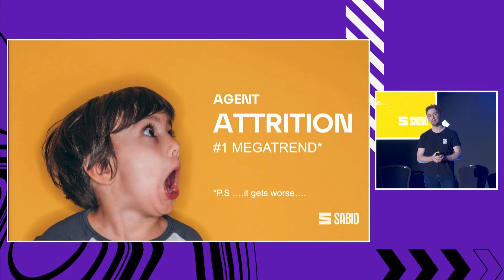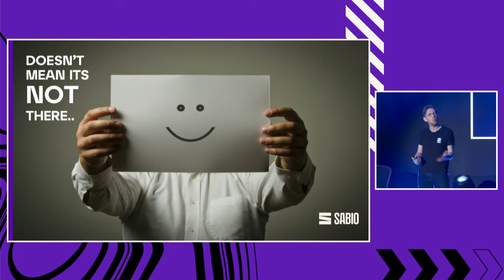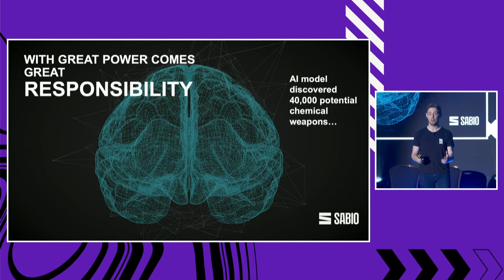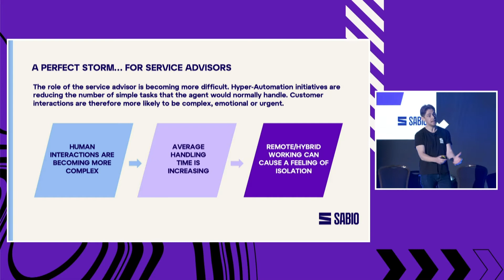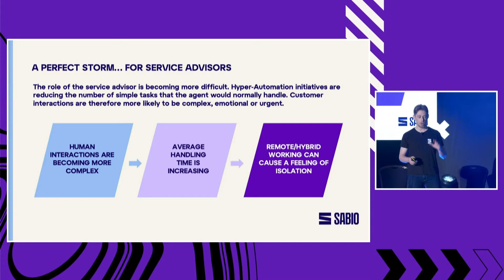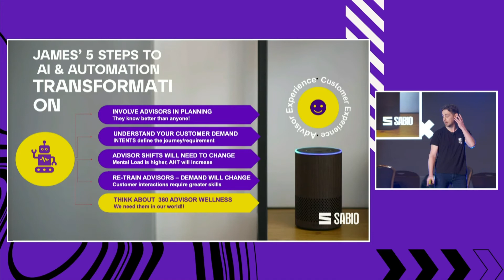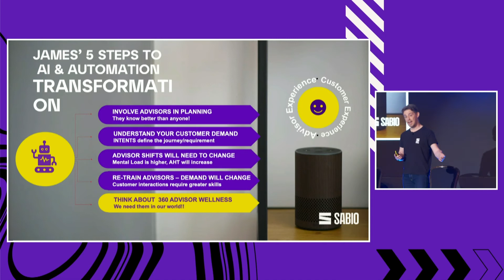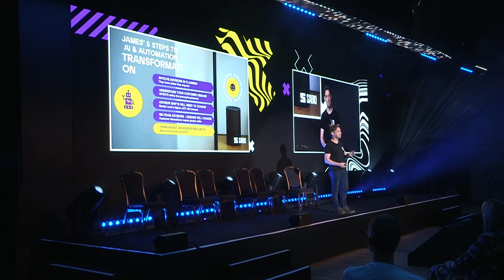DISRUPT 2022 - The Changing Role of Advisors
Recording from the Strategy Track during Disrupt2022. Sabio's James Hughes discusses The Changing Role of Advisors.